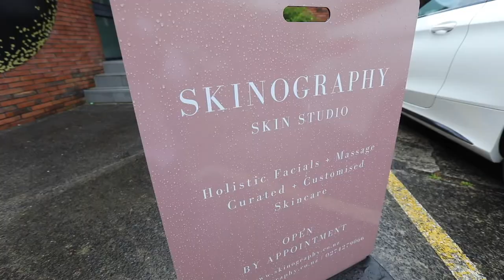Meghan Markle's Facial Treatment with Skinography - Auckland Weddings Vlog #1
Number one in The Denizen's definitive guide to the best facialists in Auckland.

"One of Auckland’s most formidable facialists. These are magic hands you can rely on to heal, nurture and restore your skin to all its glowing glory so you can face the world once more. With her intrinsic way of nurturing what each of her clients need, this specialist draws on her ability to apply not only topical skincare but to also work closely with your internal support system".